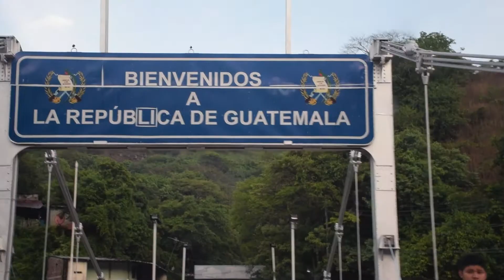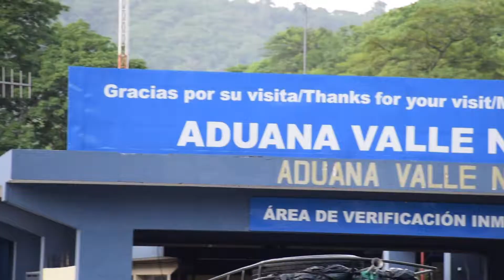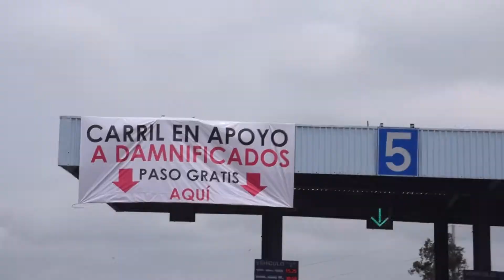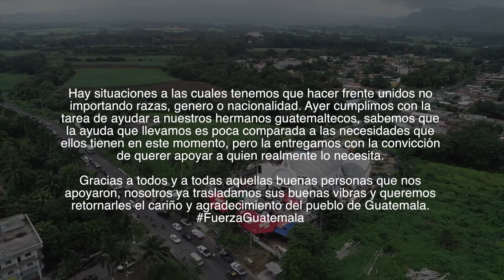Solidaridad por erupción Volcánica en Guatemala | MediaBeats SV 2018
MediaBeats SV

MUSICALIZACION